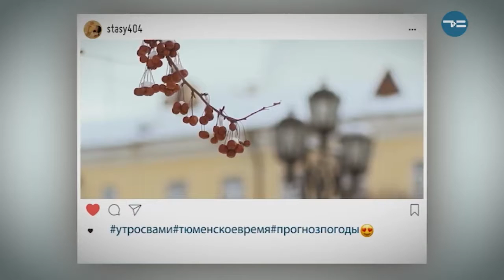Ясен день - «Утро с Вами» 06.02.2019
06.02.19. Февраль готовится поставить морозный рекорд. Прогноз погоды на среду от Анастасии Щербаковой.